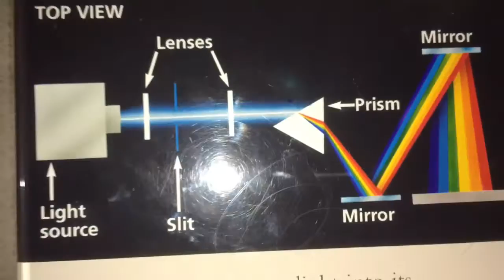Vlog 603 [Traveling Vlog] : Exploring The US Capitol, The National Archives...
Today we visit the US capitol, then we see The Constitution running our country, and then a crazy museum!

Songs :
1. Imperrfection
2. 305
3. Witness (feat. Veela)
4. The Long Night
5. Icy
6. Melbourne
7. Cigarettes n Boats
8. Snowfall (feat. Laura Brehm)
9. Ocean Night
10. Closer (feat. Iain Mannix)
11. tetrabyte
12. Tracer
13. Runaway
14. Monster
15. Go Back
16. Tomorrow
17. Mount Olympus
18. Children
19. Diablo
20. Enlightened
21. Cherry Blossoms
22. Imperfection (Instrumental)
23. Witness (Instrumental)
24. Closer (Instrumental)
25. 305 (Extended Mix)
26. Witness (Extended Mix) [feat. Veela]
27. The Long Night (Short Edit)
28. Melbourne (Extended Mix)
29. Snowfall (Extended Mix) [feat. Laura Brehm]
30. Ocean Night (Short Edit)
31. Closer (Extended Mix) [feat. Iain Mannix]
32. Tracer (Extended Mix)
33. Runaway (Extended Mix)
34. Go Back (Short Edit)
Songs not on “Not Even Once” Album :
1. Pink Glitter Unicorn Pooping Rainbows
2. Lights Are Out (Instrumental)
1. 21st Century Love Prelude
2. 21st Century Love Single
7. In The Ghetto Prelude